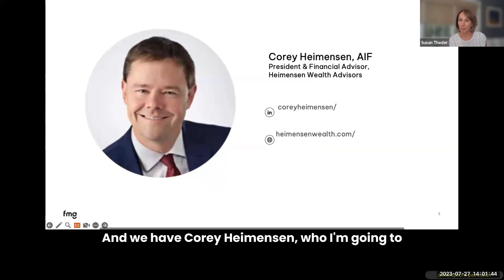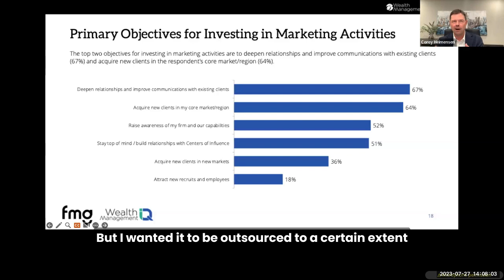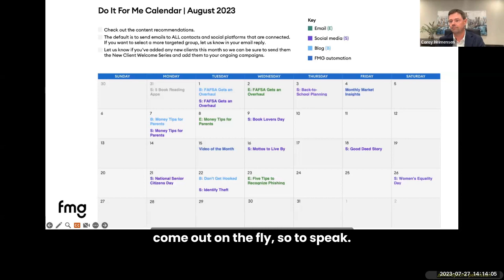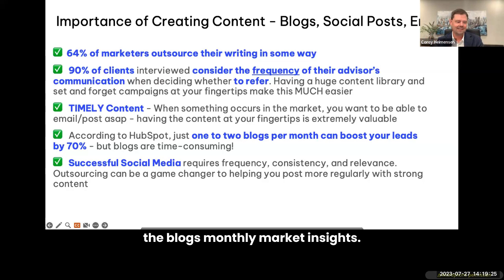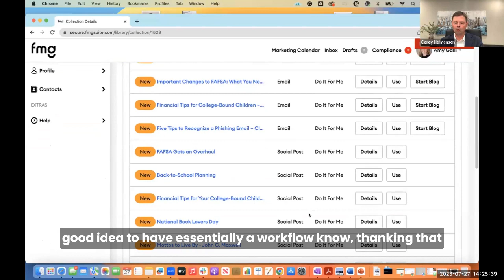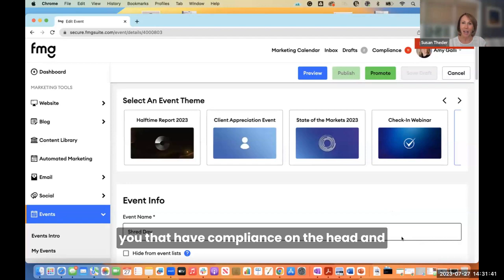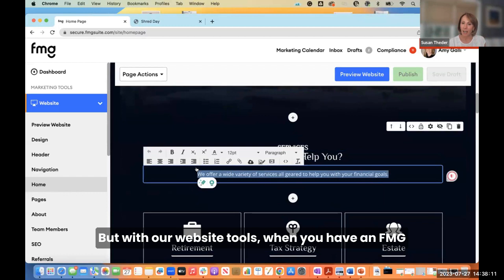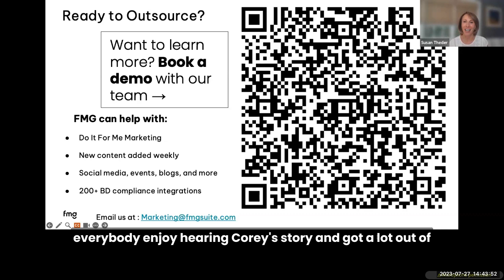What Marketing Efforts Should Advisors Outsource?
As an advisor, you have a lot on your plate. To grow your business, you need to market your firm…but this leaves less time for your clients. This is where outsourcing comes in!

In this webinar, Chief Marketing & Experience Officer Susan Theder and President & Financial Advisor of Heimensen Wealth Advisors Corey Heimensen shared how he made decisions regarding what parts of his marketing efforts he chose to outsource to free up his time to focus on other areas of his business.

They discussed:
- The Objective of Marketing Activities
- The Marketing Activities You Should Keep In-House
- The Importance of Content Creation
- What Outsourcing Should Accomplish
- Corey’s Recommendations
Key Points:

0:00 Intro
3:20 Corey's Dream Marketing Outsourcing List
6:49 Why Corey Chose the "Do It For Me" Program
13:18 What Marketing Activities to Keep In-House and What to Outsource
20:05 FMG's Content Library and How Corey Has Used It
38:30 Corey's Marketing Recommendations to Fellow Advisors
40:35 What to Expect When Outsourcing Marketing